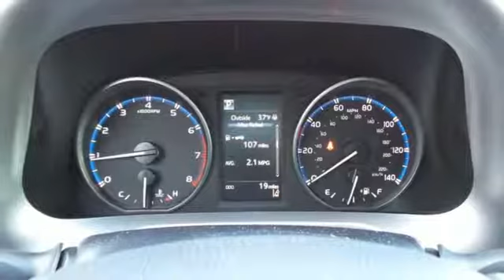New 2018 Toyota RAV4 Rochester, MN S41648 - SOLD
Year: 2018
Make: Toyota
Model: RAV4
Trim: XLE
Engine: 2.5L 4-Cylinder DOHC Dual VVT-i
Transmission: 6-Speed Automatic
Color: Blue
Interior: Fc10
Stock #: S41648
VIN: JTMRFREV4JJ728561
2018 Toyota RAV4 4D Sport Utility 2.5L 4-Cylinder DOHC Dual VVT-i AWD XLE Aqua Recent Arrival! We look forward to earning your business.

Address:
4365 Canal Place Southeast